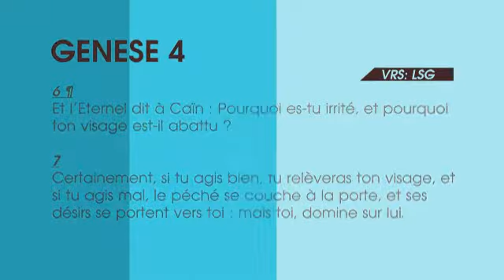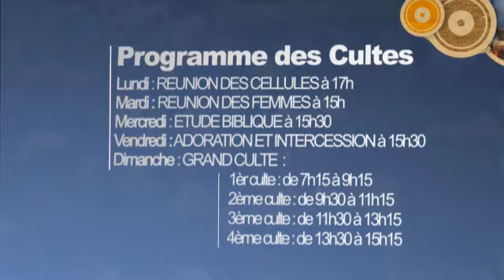COJEC STRATEGIES FACE A LA TENTATION Pasteur Marcello TUNASI 1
Eglise Arche de l'Alliance Goma.
Av. Mutongo, No.160, Q. Mabanga, Entrée Office des routes.